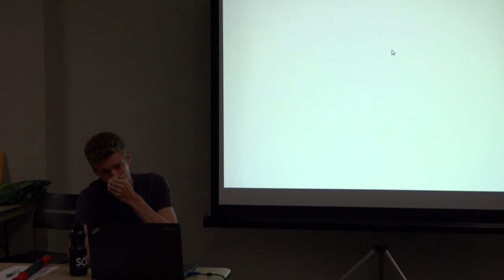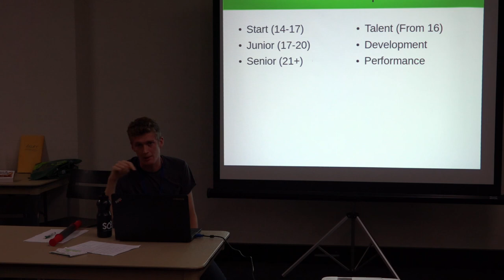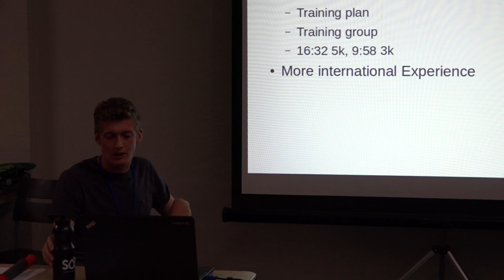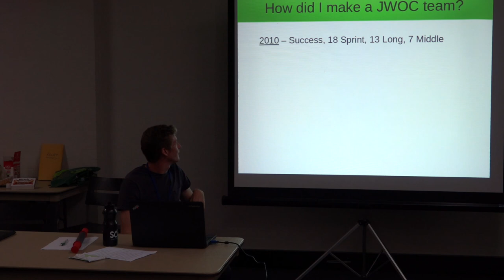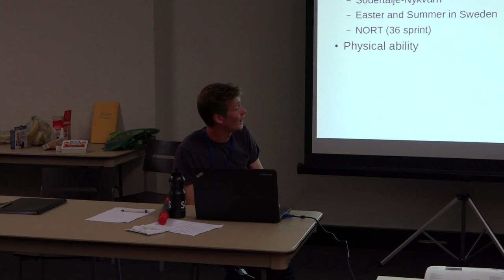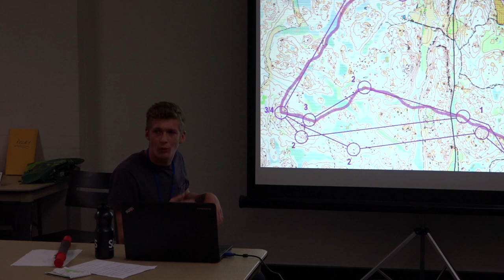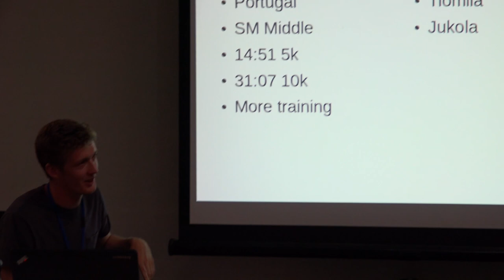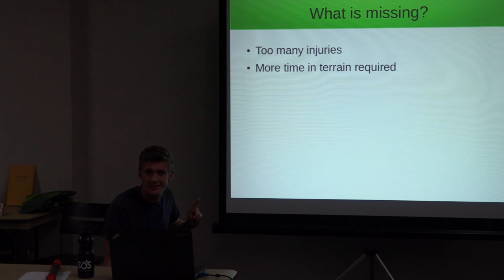Ralph Street - Pathway to becoming an elite orienteer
Pathways to becoming a elite orienteer.

Filmed at the 2016 Australian Orienteering High Performance Training Camp.